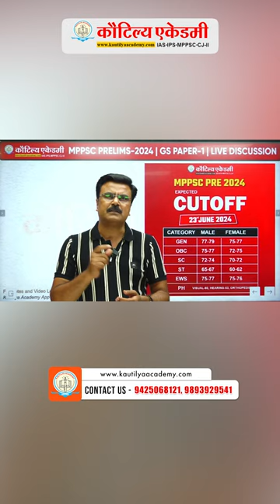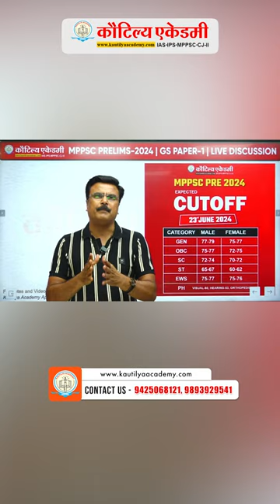MPPSC 2024 Pre-Exam Cutoff Analysis by MD Joshi Sir | Kautilya Academy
MD Joshi sir from Kautilya Academy as he breaks down the expected cutoff for the MPPSC 2024 Pre Exam.

In this video, we provide detailed analysis, expert insights, and valuable tips to help you prepare smarter for your exams. Don't miss out on this essential information!